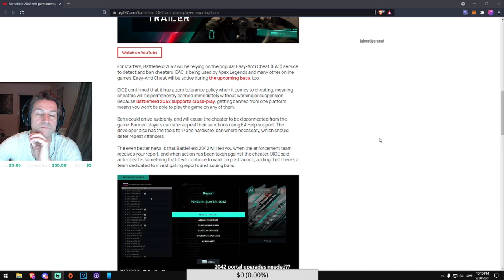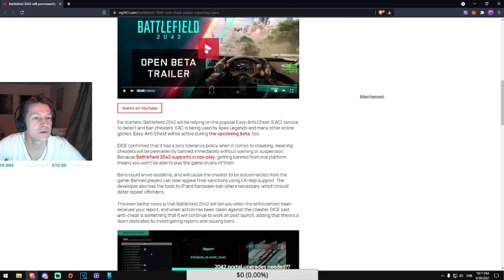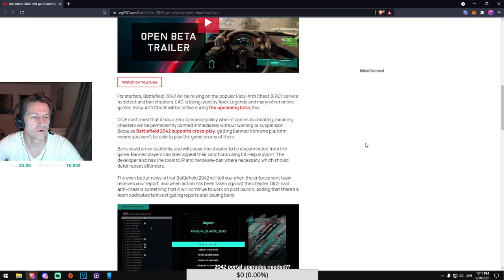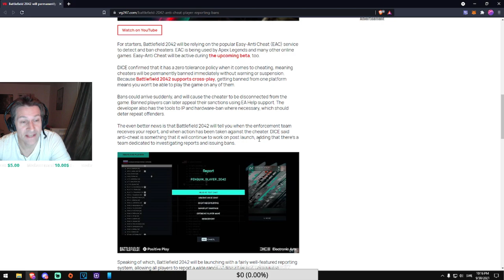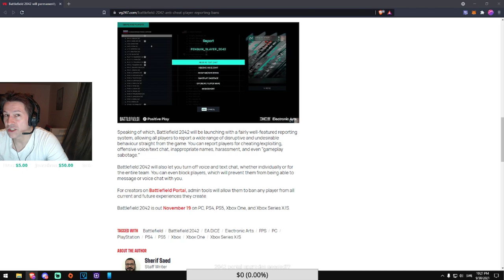Battlefield 2042 portal update - DICE tells us what we want to hear